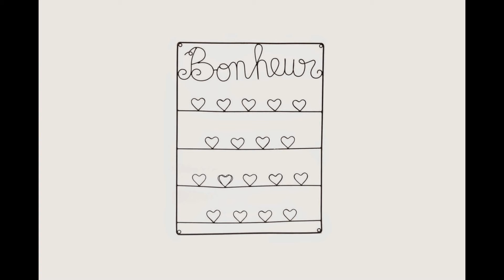Objets déco rétro vintage présentés par Lombok-shop